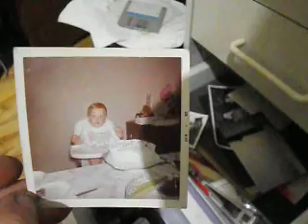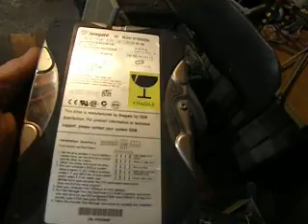Mémoires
Fait pour enregistré